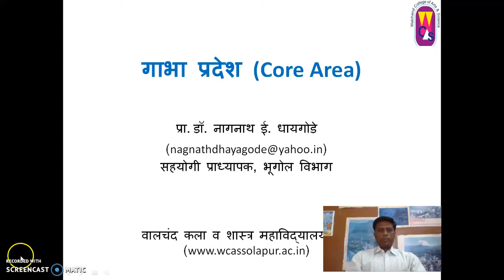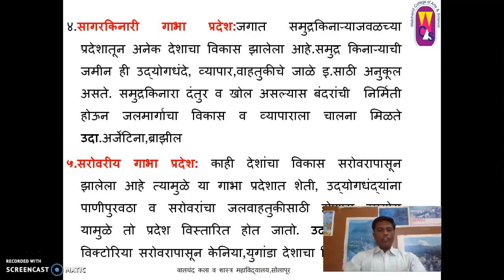Core Area by Dr N I Dhayagode